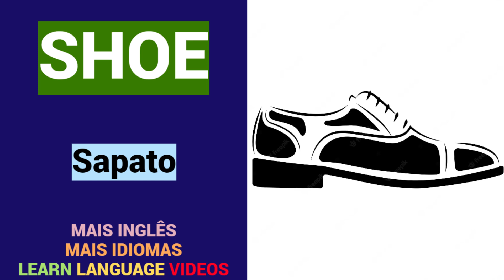15 SUBSTANTIVOS em INGLÊS | Educação | Vocabulário | Aprender grátis | Vídeo | INGLÊS - PORTUGUÊS.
15 SUBSTANTIVOS em INGLÊS.
Palavras na língua inglesa.
Grátis.
INGLÊS - PORTUGUÊS.

Obrigado.